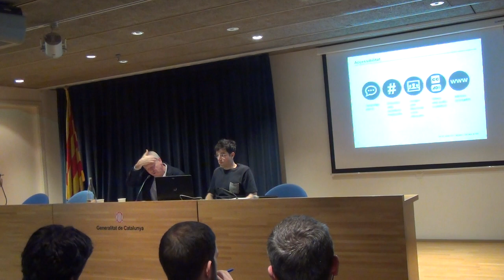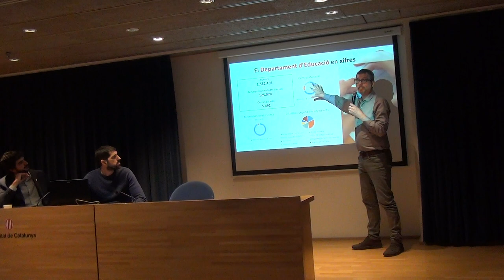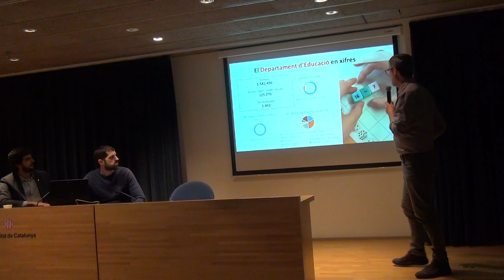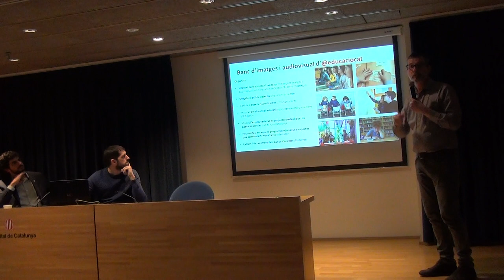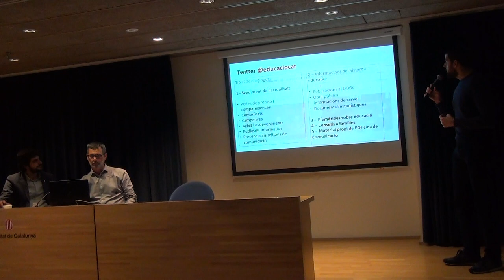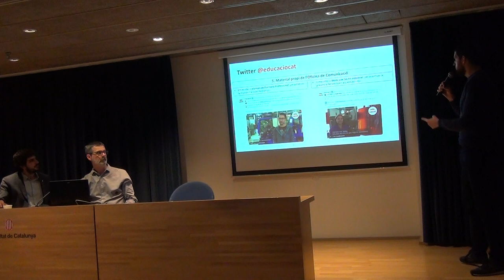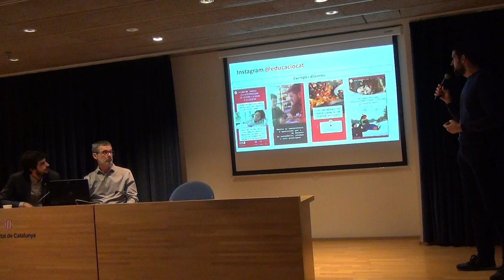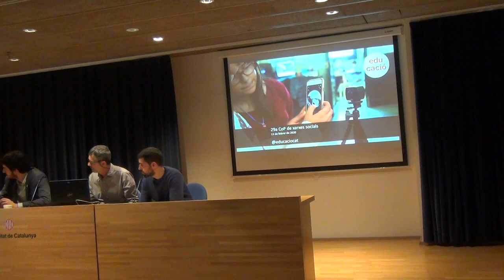29a CoP - Educació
29a CoP (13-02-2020) de xarxes socials de la Generalitat de Catalunya.